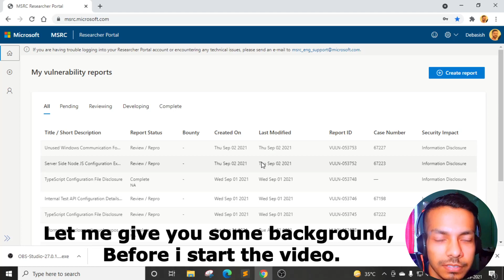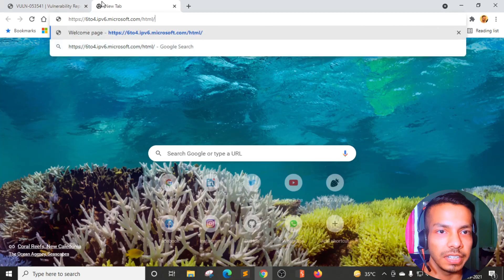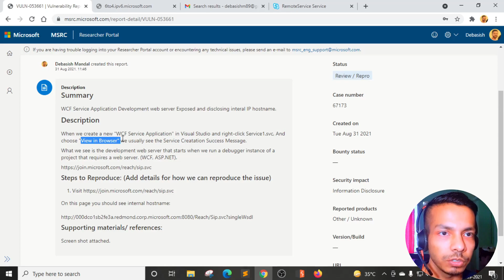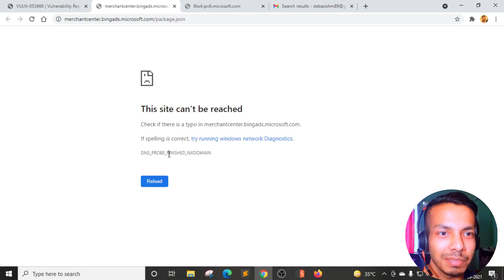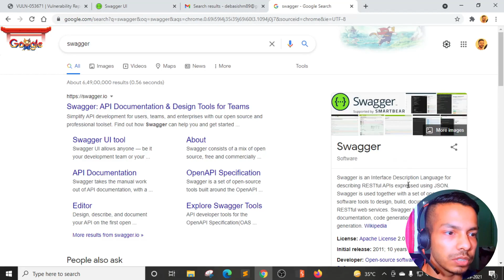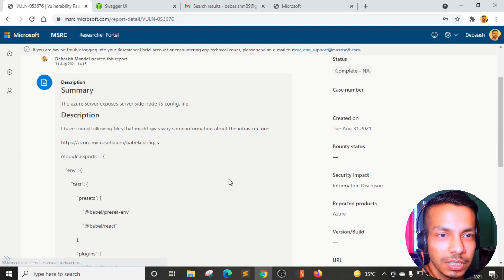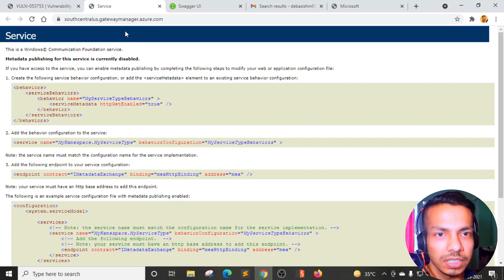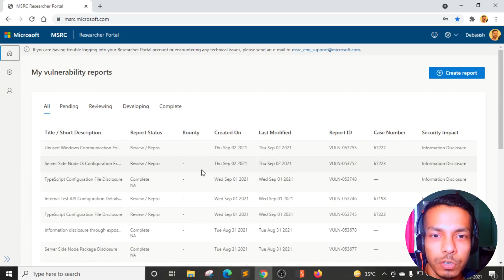Reporting Web Bugs to Microsoft (MSRC) for the First Time - My Experience - Bug Bounty or No Bounty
Its been more than 8 years since I played around with Web Bugs. Seems threat landscape and things has changed significantly. However recently i reported few "low hanging" web related problems to MSFT. Most of the issues were mostly configuration issues, and all of the issues are fixed now however no bounty paid. What i came to know, unlike Facebook VRP, MSRC doesn't pay researcher even if they make any changes as result of your report.
Link to Official Acknowledgements -

Official MSRC Statement :
My understanding is that you will see your name once for a certain period even though you might have several OLS cases - example August 2021 acknowledgement. Certainly CVE's are a different acknowledgement because they are unique numbers.